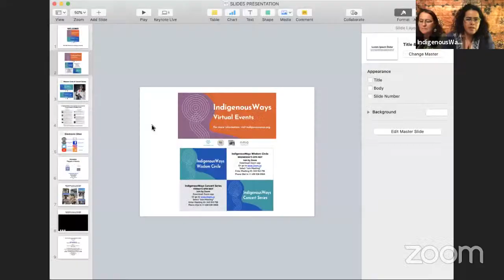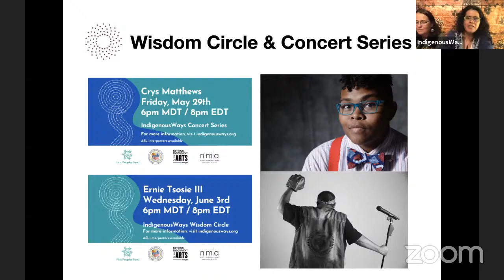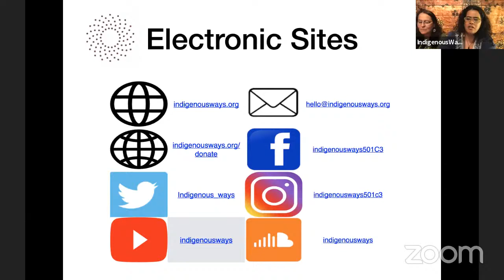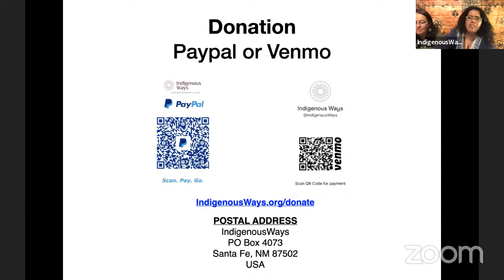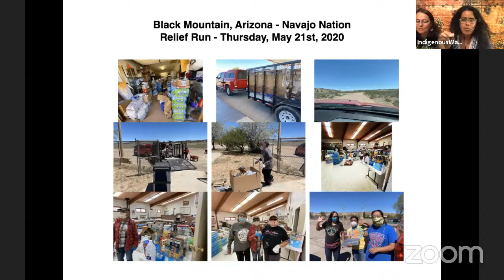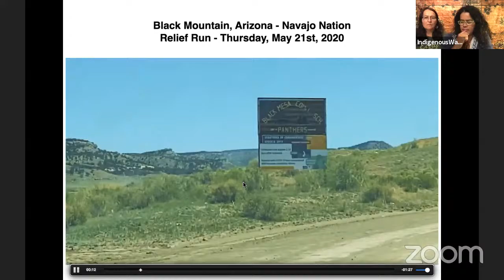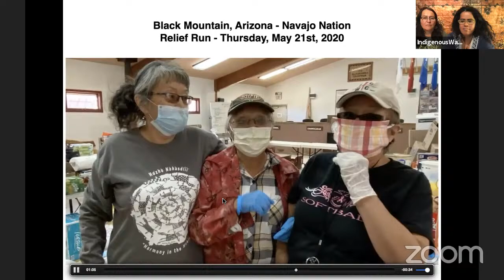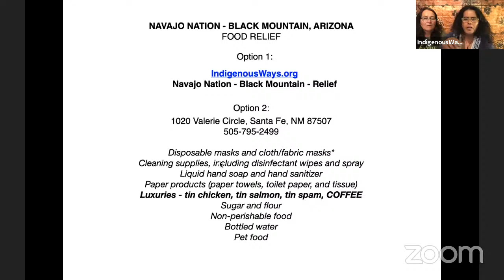Instagram - IndigenousWays Wisdom Circle with Terry Vinson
IndigenousWays501C3 Instagram - live stream

Terry Vinson shared from her Deaf perspective of her experiences in life and taught us a basic foundation of ASL linguistic structures. Terry was able to show one of several features in ASL structure, the Non-Manual Sign (NMS) inflections utilized in ASL linguistics to match vocal inflections and so on and so forth. We are so grateful Terry took the time to give us a glimpse into her world.

Wisdom Circle - Wednesday 6pm MDT / 8pm EDT & Concert Series Friday 6pm MDT / 8pm EDT